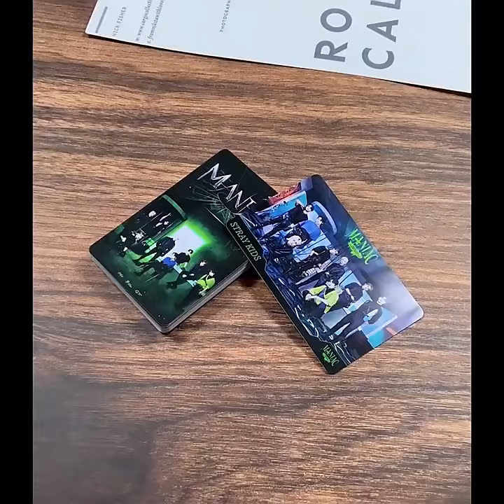Stray Kids MANIAC Member Photo Card